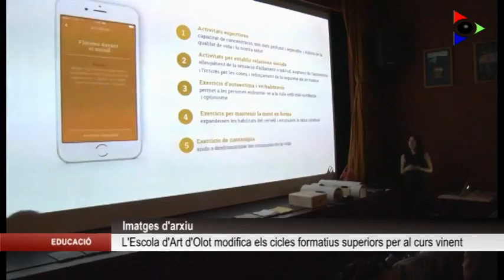L'Escola d'Art d'Olot amplia l'oferta de cicles de grau superior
L’Escola d’Art i Superior de disseny d’Olot viurà canvis en la seva oferta acadèmica el proper curs. El centre introdueix els cicles de grau superior d’escultura aplicada en motlles i reproduccions, la mateixa disciplina aplicada en escenografia i arquitectura efímera; tot i l’augment, perd dos estudis, també de grau superior: pintura i arts escultòriques. Per a fer front als canvis la direcció preveu ampliar plantilla.